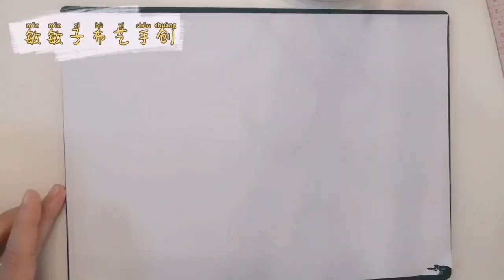sewing 七夕節送荷包，手作最能體現心意，巧手的你也來試，視頻步驟詳細